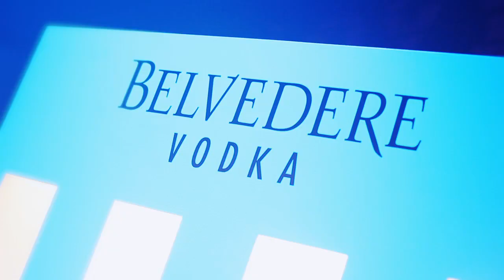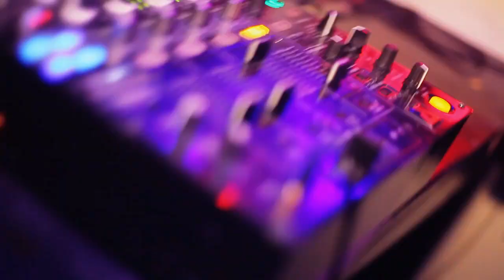Noxx TV - BELVEDERE VODCA - Very Intense People - 14/05/2011